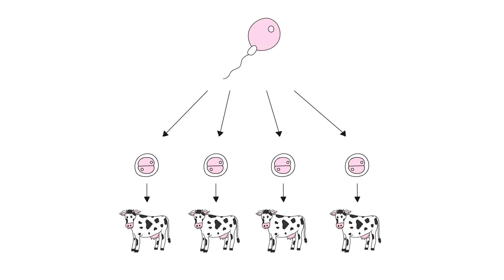ART Lab Solutions: Solutions for Cattle Breeding Using IVF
We are leaders in IVF technology for cattle breeding, enabling rapid genetic improvement by using the best bull and cow genetics. We work with others that deliver IVF to dairy and beef breeders. Our pipeline of new products is​ focussed on improving cattle breeding results.